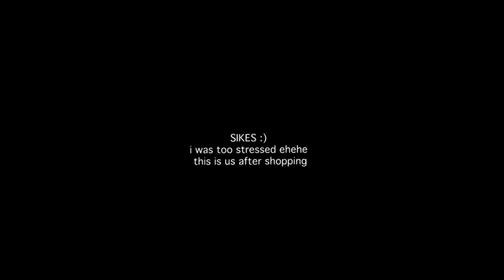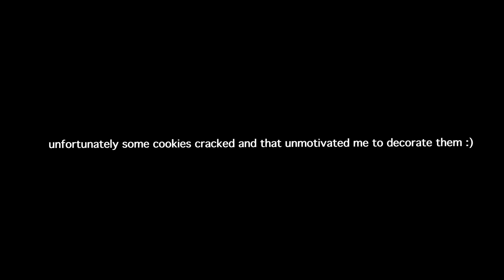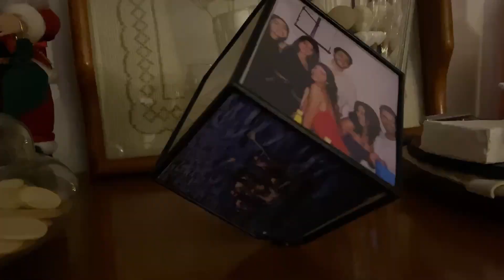christmas-ing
heyyyy
just another messy one :D i actually had a lot of fun during this week. really hope you had as much fun watching it, as i did living it.
to all of my friends and family - love u.
xx

"Roda O Centro" social's:
Instagram&Tiktok: @rodaocentro

Hard X-Mas by Rambóia Eletrónica (techno party)